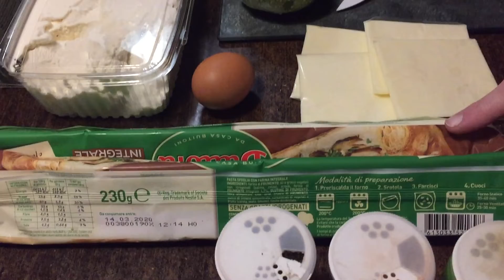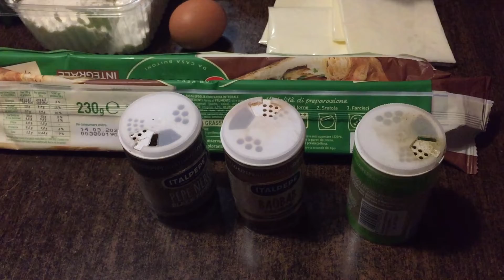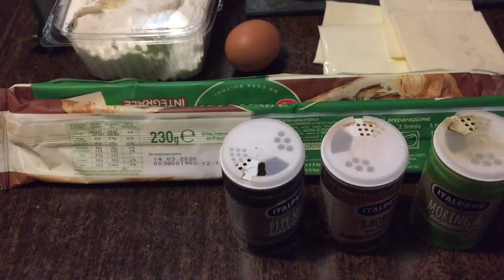TORTA RUSTICA con sfoglia integrale con ZUCCHINE E GUANCIALE, UN PIATTO CHE NON DIMENTICHERETE.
una torta rustica semplice ma ricca di sapore, i vostri familiari ve la richiederanno molto presto.
Ricetta di